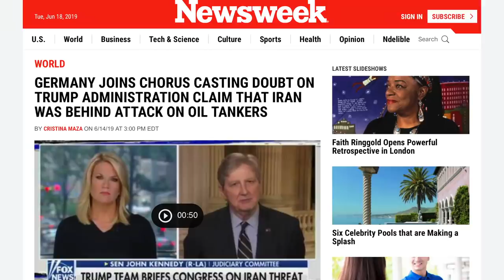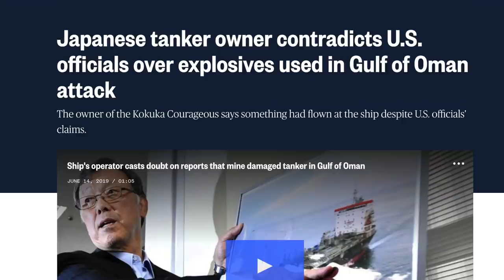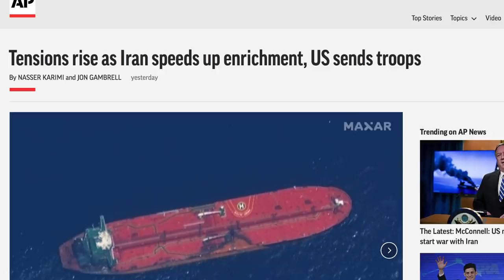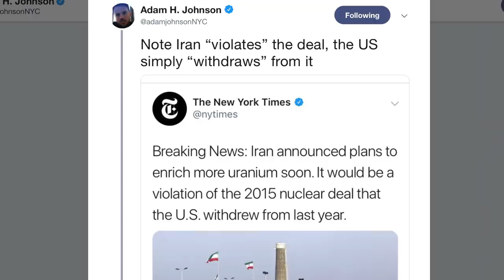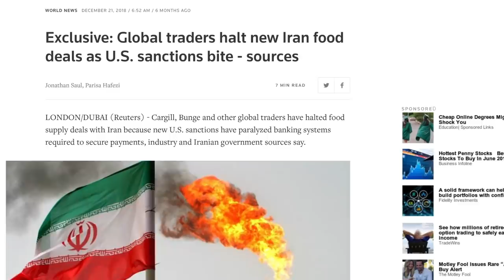Bernie Sanders Thoroughly Dismantles Trump Admin's Anti-Iran Propaganda